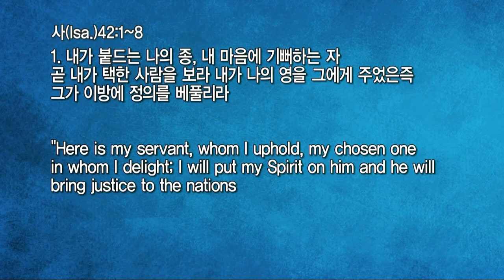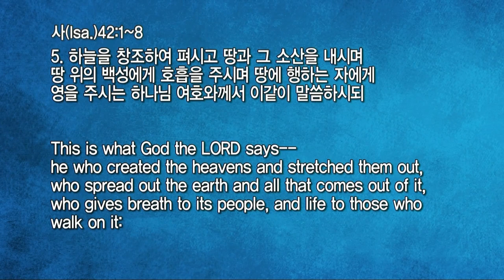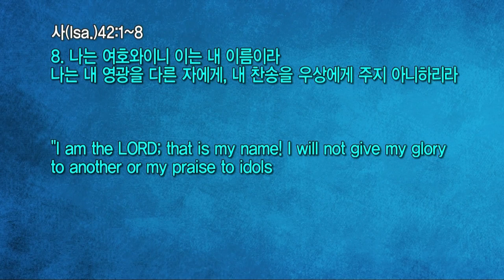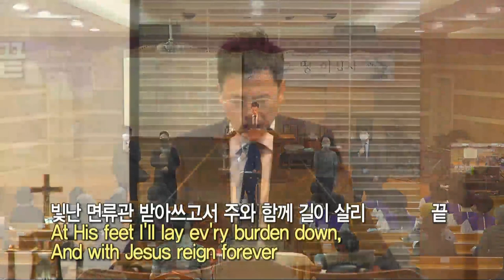20220112 대구하나교회 수요예배 전체